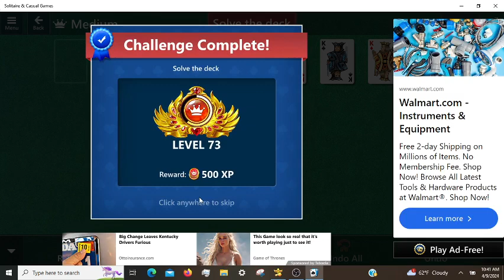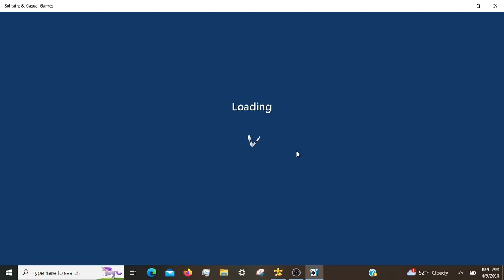Microsoft Solitaire Daily Challenges, incl. TriPeaks Expert 04/09/2024